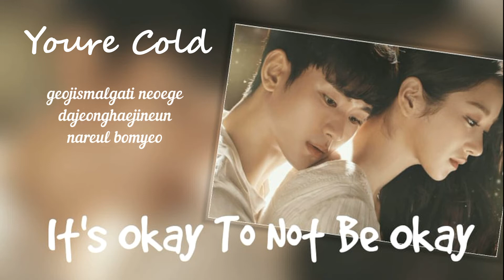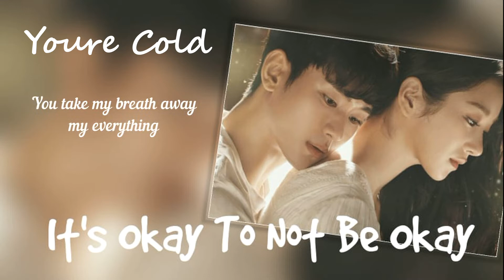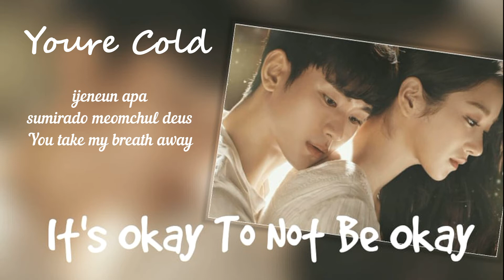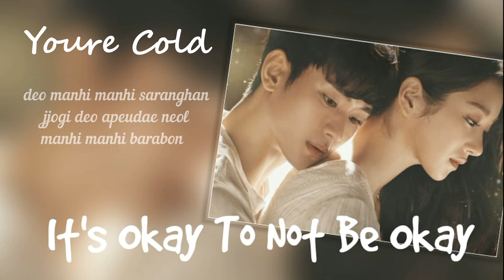HEIZE - You're Cold (ITS OKAY TO NOT BE OKAY OST) lyrics